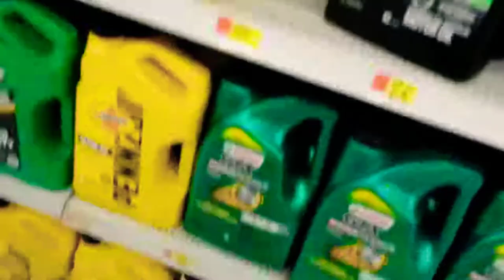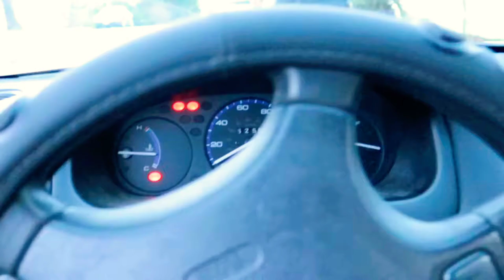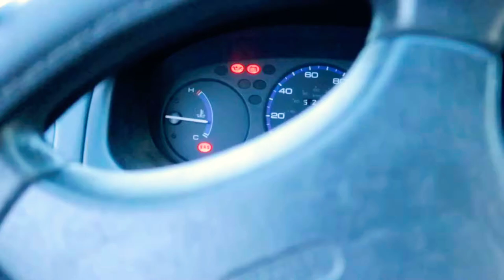Everyone Gots a Honda!!!